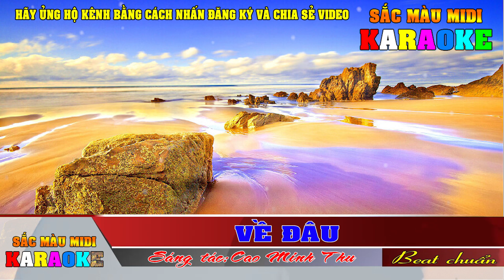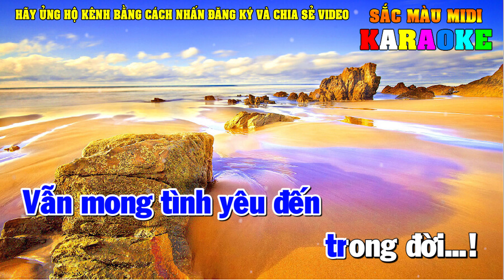Karaoke Về Đâu | Tone Nam | Trương Đan Huy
Lời bài hát: Về đâu
Về đâu khi thấy mình để quên một con tim.
Về đâu khi thấy tình chợt mất.
Về đây nghe nỗi đau khóc cho nhau âm thầm
Để con tim lặng câm thương nhớ.
Tàn đêm trong nỗi buồn muốn quên thời gian trôi.
Tìm môi nhau chốn nào người hỡi!
Tìm em trên cỏ hoa, giữa không gian xa lạ
Nhớ ra tình yêu đã xa vời.
Xưa yêu em dại khờ ngẩn ngơ thân si đứng chờ.
Mơ đôi môi ngọt ngào, mất trong men say úa màu.
Nay em quên cuộc tình để đêm về mơ bóng hình,
Mang con tim chân tình về đâu em hỡi. OH Oh
Về đây mang nỗi buồn chất lên tình yêu xưa,
Từng cơn mưa não nề lạnh giá.
Dù sao anh vẫn yêu, vẫn mơ về xa xôi,
Vẫn mong tình yêu đến trong đời.

kênh nhạc sống đô re midi
karaoke doremidi
beat chuan doremidi
karaoke doremi